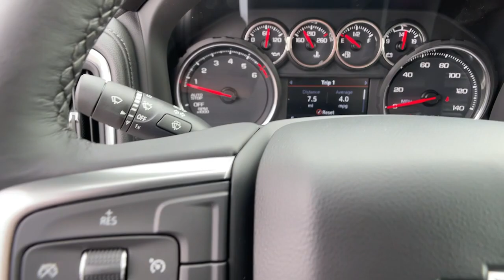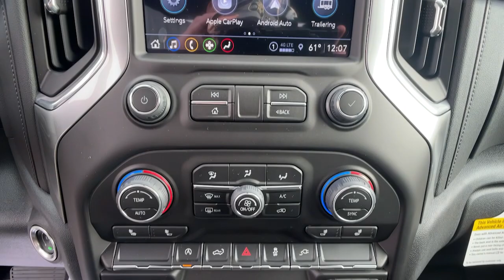2022 Chevrolet Silverado 1500 LTD Ventura, Oxnard, Camarillo, Thousand Oaks, Santa Clarita, CA 22C00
Black New 2022 Chevrolet Silverado 1500 LTD available in Ventura, California at Paradise Chevrolet. Servicing the Oxnard, Camarillo, Thousand Oaks, Santa Clarita, CA area.
2022 Chevrolet Silverado 1500 LTD LT - Stock#: 22C0045 - VIN#: 3GCPWCED7NG113408

Paradise Chevrolet
6350 Leland St.

Boasts 21 Highway MPG and 16 City MPG! This Chevrolet Silverado 1500 LTD delivers a Gas V8 5.3L/325 engine powering this Automatic transmission. WINDOW, POWER, REAR SLIDING with rear defogger, WHEELS, 18 X 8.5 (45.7 CM X 21.6 CM) BRIGHT SILVER PAINTED ALUMINUM, USB PORTS (INSTRUMENT PANEL WITH BENCH SEAT), 2 also includes 1 SD card reader (first row).*This Chevrolet Silverado 1500 LTD Comes Equipped with These Options *SEAT, CLOTH REAR WITH STORAGE PACKAGE 60/40 folding bench for Crew Cab models, includes seatback storage on left and right side, center fold out armrest with 2 cupholders, (includes child seat top tether anchor), CONVENIENCE PACKAGE II includes (UG1) Universal Home Remote, (A48) rear sliding power window, (KI4) 120-volt power outlet, (KC9) 120-volt bed-mounted power outlet, (IOS) Chevrolet Infotainment System with 8 diagonal color touch-screen with (MCR) USB ports, SiriusXM with 360L and (UVB) HD Rear Vision Camera Includes (R7O) Cloth Rear Seat with Storage Package.) , UNIVERSAL HOME REMOTE, TRANSMISSION, 8-SPEED AUTOMATIC, ELECTRONICALLY CONTROLLED with overdrive and tow/haul mode. Includes Cruise Grade Braking and Powertrain Grade Braking (STD), TRAILER BRAKE CONTROLLER, INTEGRATED, TIRES, 265/65R18SL ALL-SEASON, BLACKWALL, TIRE, SPARE 265/70R17SL ALL-SEASON, BLACKWALL, THEFT-DETERRENT SYSTEM, UNAUTHORIZED ENTRY, SEATS, FRONT 40/20/40 SPLIT-BENCH with covered armrest storage and under-seat storage (lockable) (STD), SEATING, HEATED DRIVER AND FRONT OUTBOARD PASSENGER (Vehicles built prior to 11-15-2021 include heated driver and front outboard passenger seats. Certain vehicles built on or after 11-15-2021 will be forced to include (00V) Not Equipped with Heated or Ventilated Front Seats, which removes heated front seats. See dealer for details or the window label for the features on a specific vehicle.).* Stop By Today *Come in for a quick visit at Paradise Chevrolet, 6350 Leland St, Ventura, CA 93003 to claim your Chevrolet Silverado 1500 LTD!
REMOTE VEHICLE STARTER SYSTEM,USB PORTS (INSTRUMENT PANEL WITH BENCH SEAT)  2  also includes 1 SD card reader (first row),TIRE  SPARE 265/70R17SL ALL-SEASON  BLACKWALL,UNIVERSAL HOME REMOTE,DEFOGGER  REAR-WINDOW ELECTRIC,TIRES  265/65R18SL ALL-SEASON  BLACKWALL,COOLING  EXTERNAL ENGINE OIL COOLER,ENGINE  5.3L ECOTEC3 V8  (355 hp [265 kW] @ 5600 rpm  383 lb-ft of torque [518 Nm] @ 4100 rpm); featuring available Dynamic Fuel Management that enables the engine to operate in 17 different patterns between 2 and 8 cylinders  depending on demand  to optimize power delivery and efficiency,SEATS  FRONT 40/20/40 SPLIT-BENCH  with covered armrest storage and under-seat storage (lockable) (STD),ALTERNATOR  170 AMPS,TRAILER BRAKE CONTROLLER  INTEGRATED,LICENSE PLATE KIT  FRONT,CONVENIENCE PACKAGE II  includes (UG1) Universal Home Remote  (A48) rear sliding power window  (KI4) 120-volt power outlet  (KC9) 120-volt bed-mounted power outlet  (IOS) Chevrolet Infotainment System with 8 diagonal color touch-screen with (MCR) USB ports  SiriusXM with 360L and (UVB) HD Rear Vision Camera Includes (R7O) Cloth Rear Seat with Storage Package.),POWER OUTLET  INSTRUMENT PANEL  120-VOLT  (400 watts shared with (KC9) bed mounted power outlet),LPO  BLACK BOWTIE EMBLEM  FRONT  (dealer-installed) When ordered with (QK2) Multi-Flex tailgate  will include Black tailgate bowtie.),REAR AXLE  3.23 RATIO,GVWR  6900 LBS. (3130 KG),TRANSMISSION  8-SPEED AUTOMATIC  ELECTRONICALLY CONTROLLED  with overdrive and tow/haul mode. Includes Cruise Grade Braking and Powertrain Grade Braking (STD),NOT EQUIPPED WITH CLIMATE CONTROL KNOB DIGITAL TEMPERATURE DISPLAY  (Vehicles built prior to 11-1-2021 will include (00D) Not Equipped with Climate Control Knob Digital Temperature Display  which removes the digital temperatures displayed on the Climate Control Knobs.),WINDOW  POWER  REAR SLIDING  with rear defogger,HD REAR VISION CAMERA,SEATING  HEATED DRIVER AND FRONT OUTBOARD PASSENGER  (Vehicles built prior to 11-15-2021 include heated driver and front outboard passenger seats. Certain vehicles built on or after 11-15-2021 will be forced to include (00V) Not Equipped with Heated or Ventilated Front Seats  which removes heated front seats. See dealer for details or the window label for the features on a specific